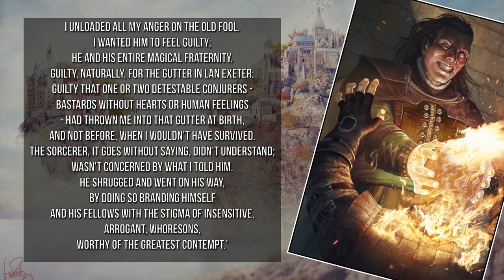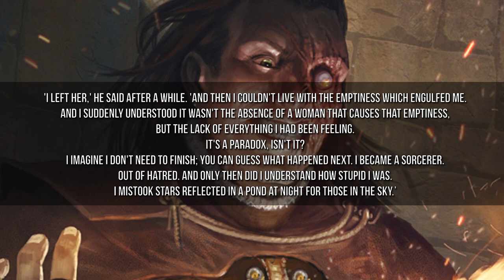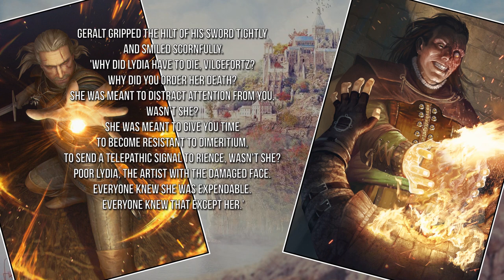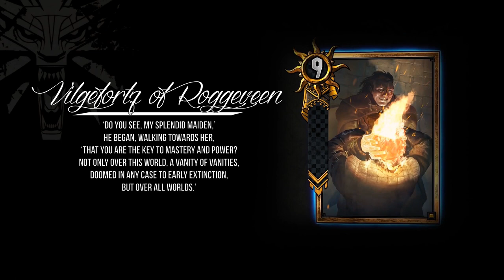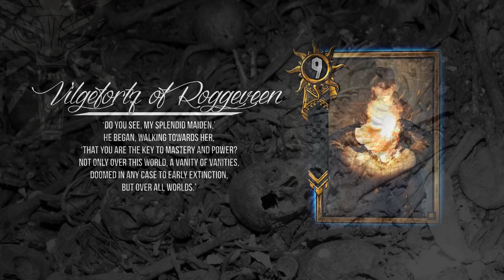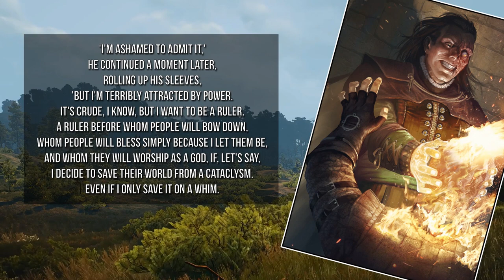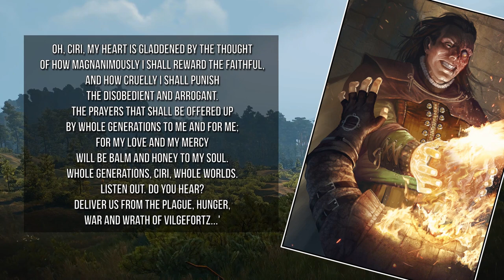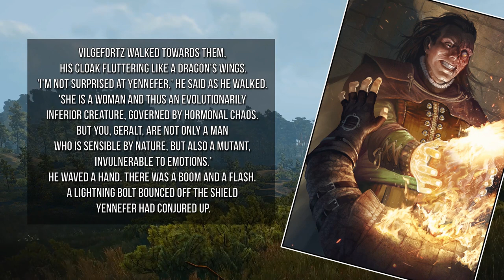Witcher Stories - Vilgefortz of Roggeveen [Witcher Lore]